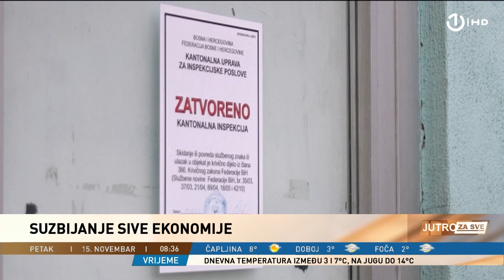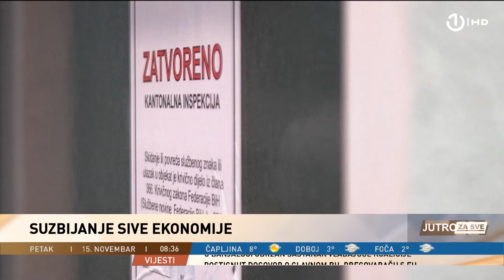Ljiljan Veselinović, profesor na EFSA UNSA o neradnoj nedjelji